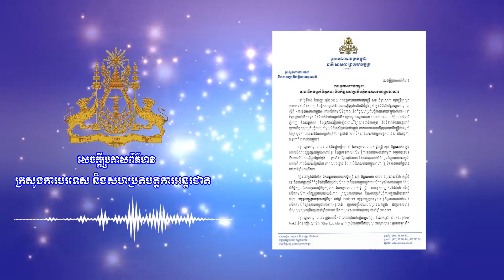ការទូតអាហារកម្ពុជា ការលើកកម្ពស់មិត្តភាព និងកិច្ចសហប្រតិបត្តិការតាមរយៈម្ហូបអាហារ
Cambodian Culinary Diplomacy Promotes Friendship Through Foods